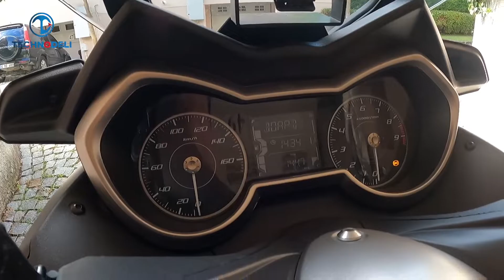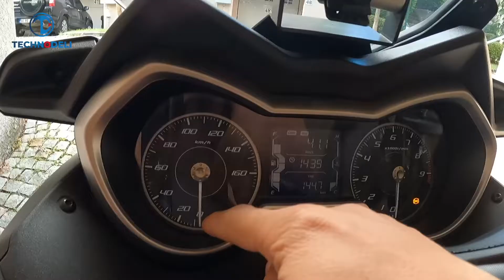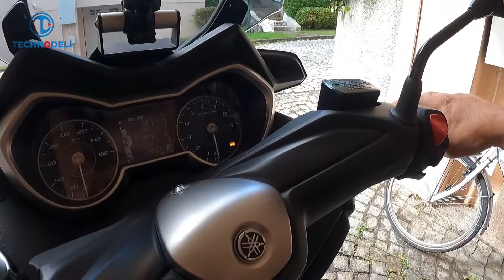2019 Yamaha XMAX 250 50.000KM Kullanıcı Yorumu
2019 Yamaha XMAX 250 ABS 50.000KM Kullanıcı Yorumu
2 yıl 50000km kullanım sonrası Yamaha Xmax 250 ABS hakkında kişisel yorumumdur.